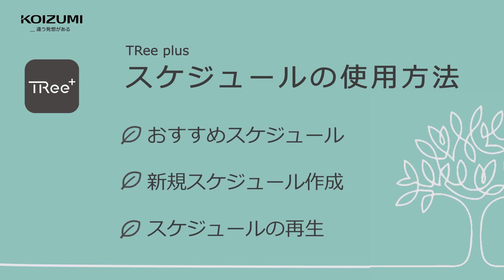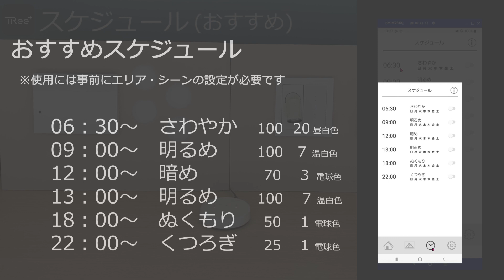TRee plus スケジュール設定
Bluetooth対応制御アプリTRee plusのスケジュール設定の方法についてをご説明。

その他のhandy TRee/TRee plusの設定方法は下記のURLよりご確認頂けます。

従来のTRee設定マニュアルは、下記のＵＲＬよりご確認下さい。